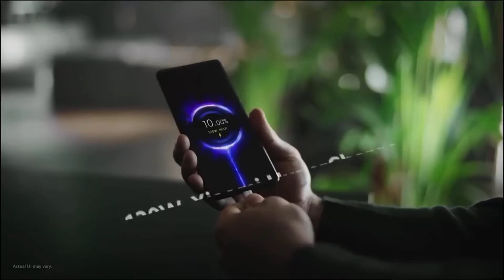HO BEN JSP DONNEZ MOI DES VRAIE ARGUMENT